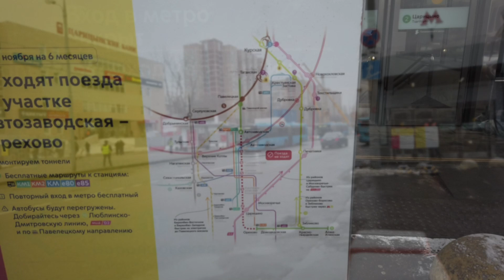Districts of Moscow - Tsaritsino / Район Царицыно